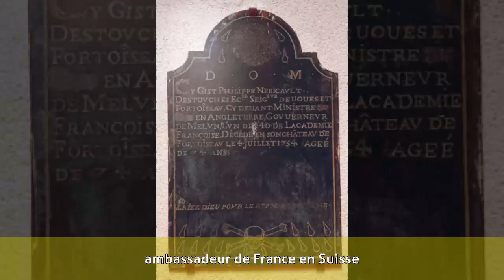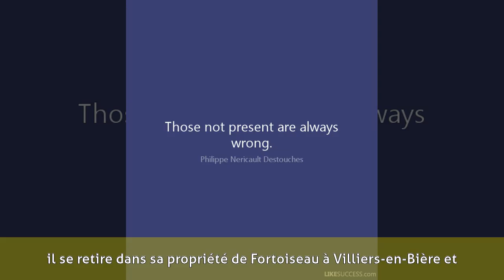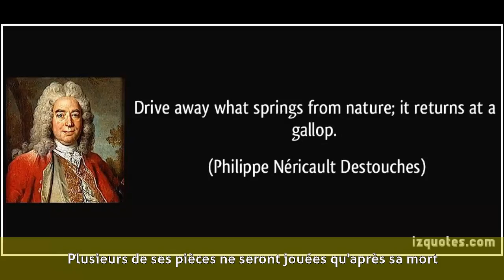Philippe Néricault Destouches - Sa vie et son œuvre